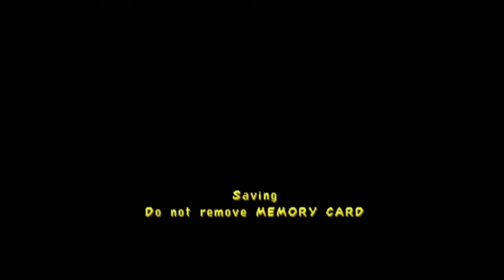Let's Play Spyro 3: Year of the Dragon w/ScrappyFan92 Part 12 - Controlling Like A Shopping Cart